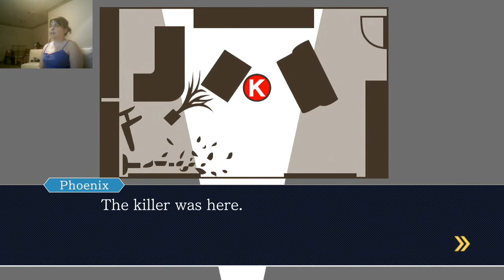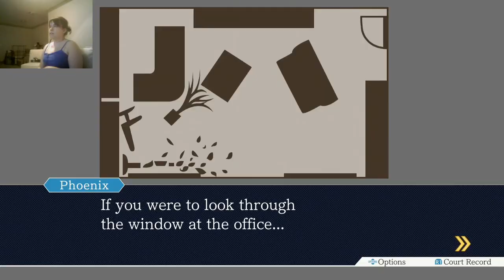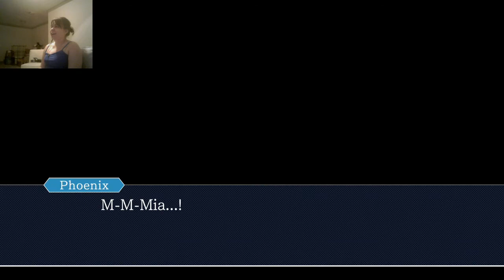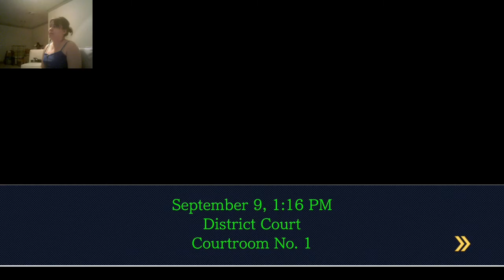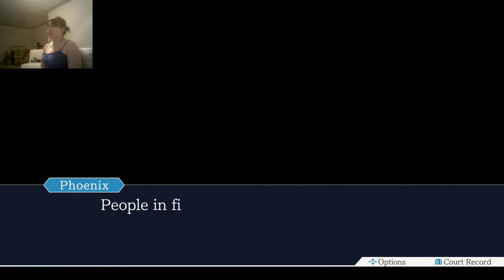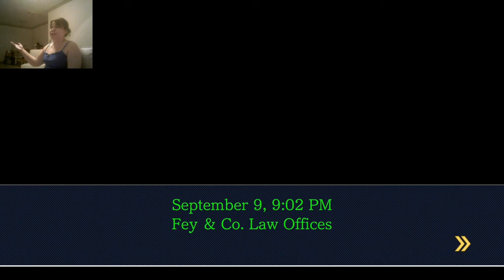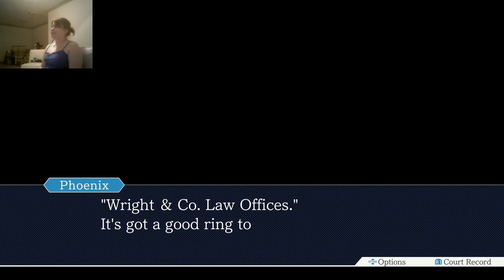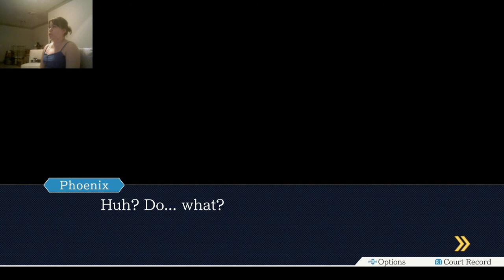Turnabout Sisters! - Part 4 (With Wonder_Lemur and Manabingu!)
Time to catch ourselves a killer!!!  Join us for the final moments of Turnabout Sisters!

Watch us live on Twitch every Tuesday and Thursday at 10EST/7PST